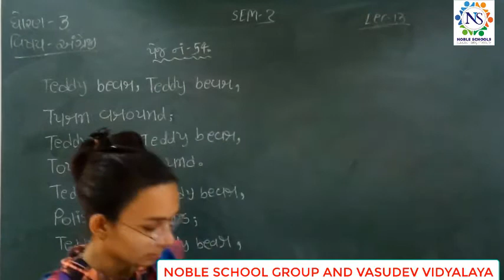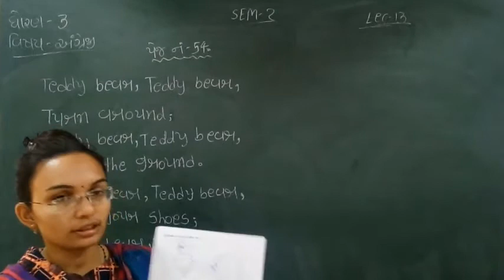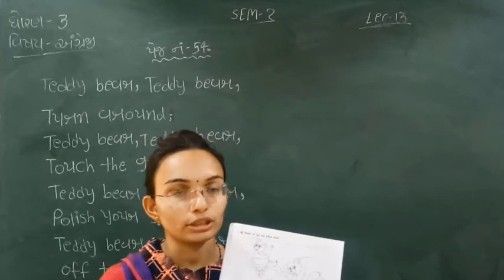Standard - 3 English Semester - 2 Lecture - 13 by Nidhimadam